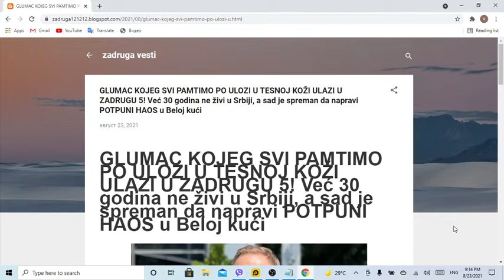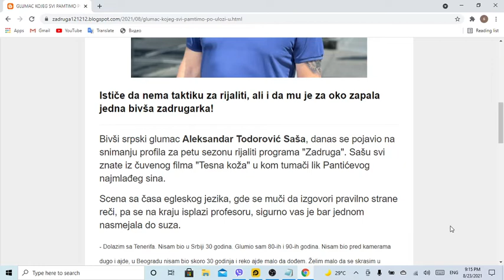GLUMAC KOJEG SVI PAMTIMO PO ULOZI U TESNOJ KOŽI ULAZI U ZADRUGU 5! Već 30 godina ne živi u Srbiji, a